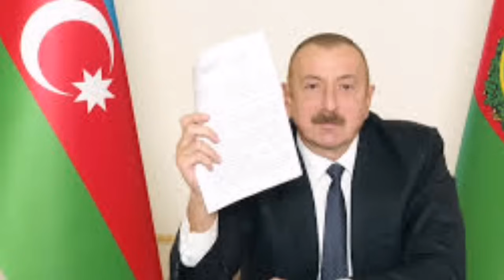460 կյանք խլեց Բնական աղետը Ադրբեջանում. Սա իսկական պատիժ է